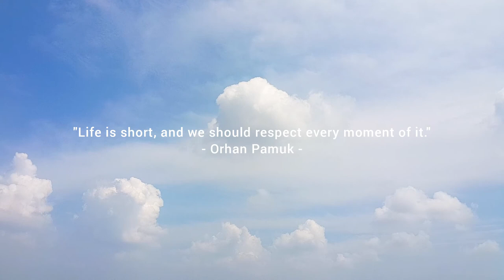How to Make a Delicious Yogurt Drink at Home | Trovareika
Hello...
Today I want to share a very simple recipe for making yogurt drink at home. To make this delicious drink, you can buy all the ingredients at your local grocery store.
Hopefully this yogurt drink can boost your mood.